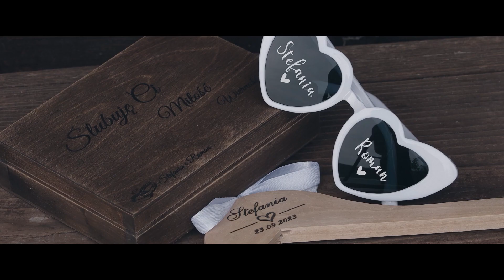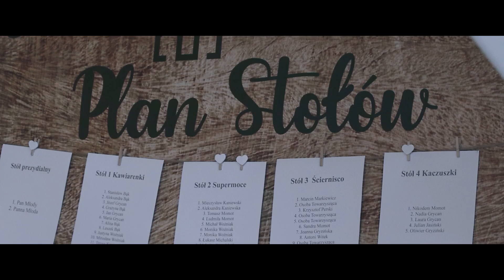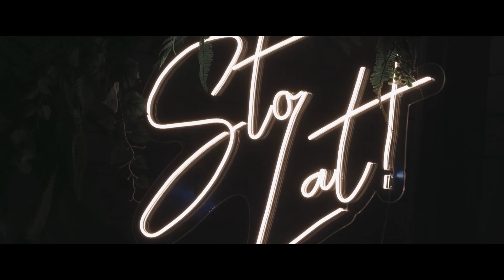Stefania i Roman 23 09 2023